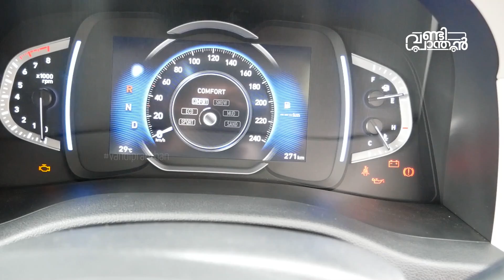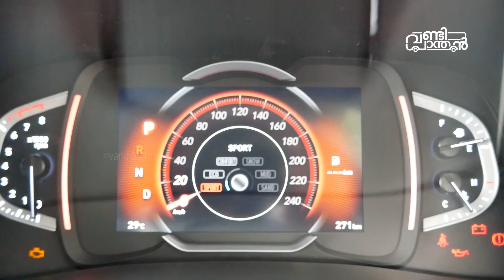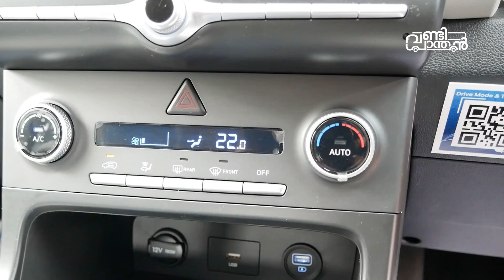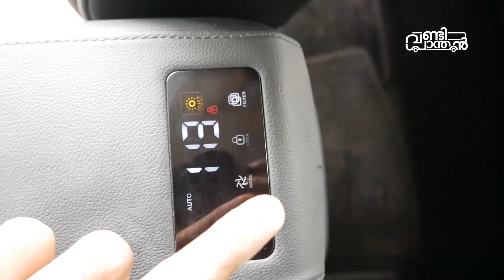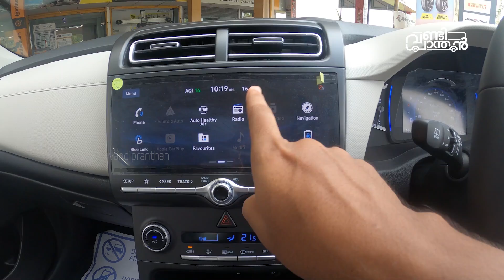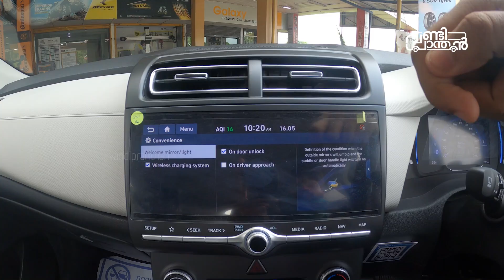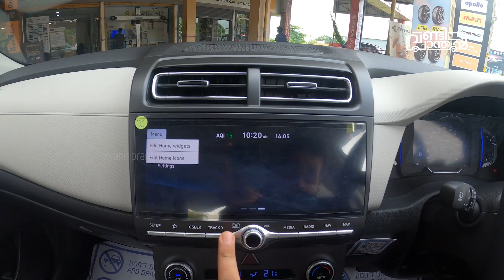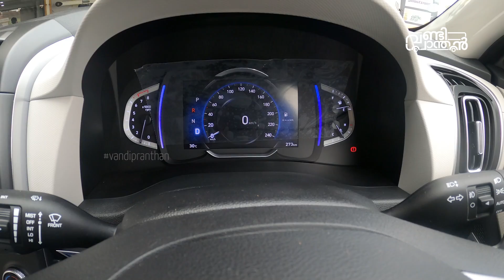Hyundai Creta 2020 Automatic 1.5 l MPi Petrol Test Drive and Review Malayalam | Vandipranthan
Vandipranthan driving the 2020 Hyundai Creta 1.5 Petrol IVT automatic Version, a Test drive which covers its features specifications and driving experience

Creta is a good car to drive and feature-rich too and in terms of quality, it is much better than its competitors. looks good too.

More details and booking, please contact

Popular Hyundai Thrissur
Arjun